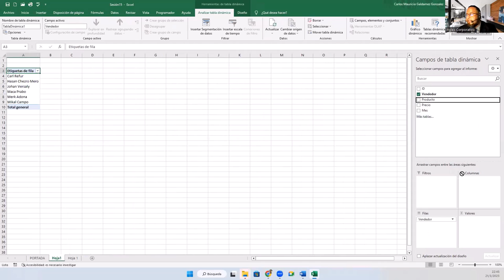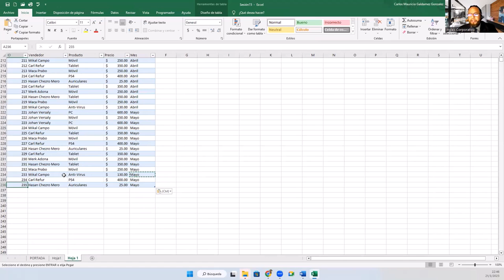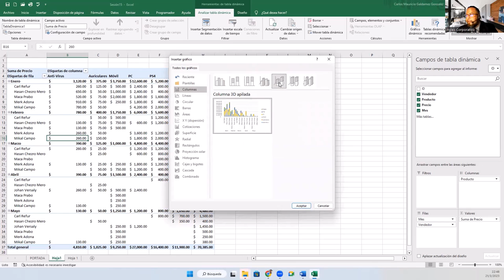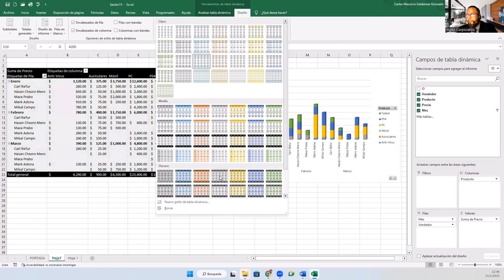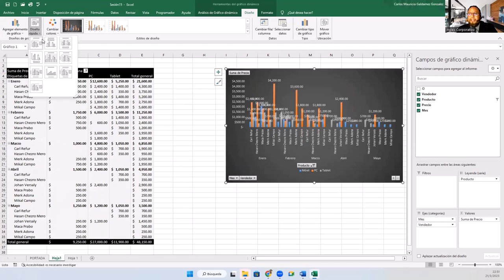Sesión 15 Creación de Gráficos Dinamicos II